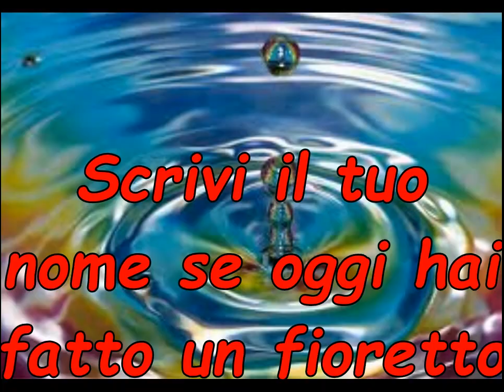15 /5 /2016 :FIORETTO DEL GIORNO DEDICATO ALLA MADONNA.